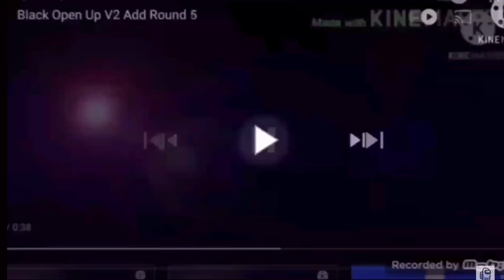Black hole open up round add 14